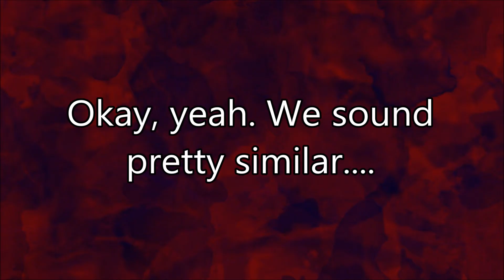JUSTINE VS THE GUIDE | A Voice Acting Comparison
This was made for fun. With the release of "A Coward's Debt", I've been hearing a lot of people comment on the similarity between my voice and Emily Corkery's (the wonderful voice actress for Justine), or some people even mistaking us completely.

So, I thought I'd make this little video comparing and contrasting our voices, "getting us together in the same room", so to speak.

P.S. When first listening back to the audio after recording lines for "A Coward's Debt", I heard Justine too. You are all not alone.

The music in this video is by PythonBlue and is from the mod, "A Coward's Debt".